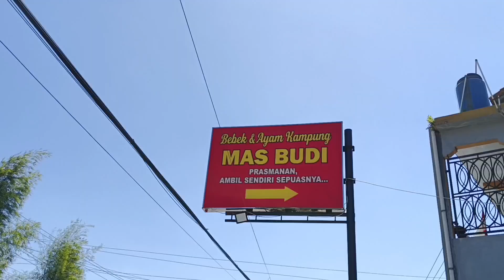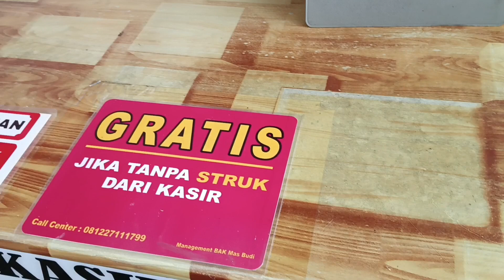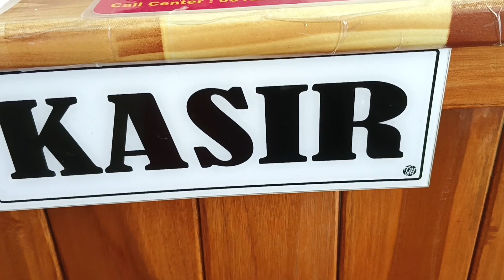Makan Bebek 1/2 Ekor Enak Banget...di Warung Makan Bebek & Ayam Kampung Mas Budi, Bumiayu Brebes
Warung Makan yang Bunda Rekomendasikan kalau dalam perjalanan menuju ke Purwokerto lewat Bumiayu bisa mampir..